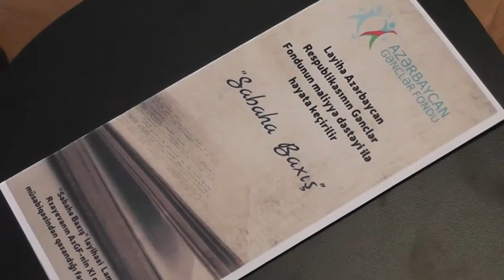SABAHA BAXIŞ - KİTAB MÜTALİƏSİ LAYİHƏSİ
Layihə rəhbəri: ADPU-nın III tədris ili tələbəsi Lamiyə Rzayeva